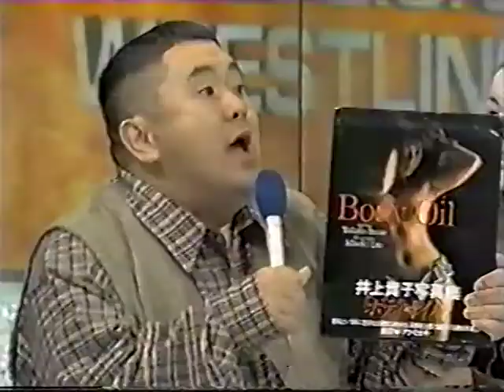AJW's Year End Show (1997)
Feud recaps & interview questions with the '97 roster